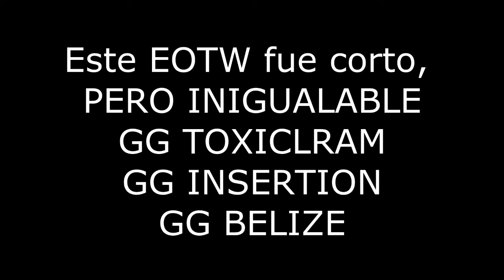[Kohi Factions] Map 14 EOTW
Bueno, este EOTW fue corto, pero divertido

Server: kohi.us (Factions)